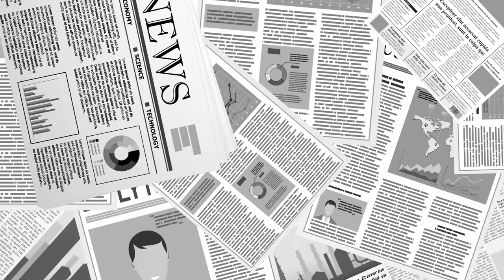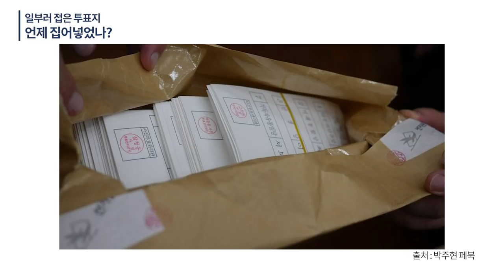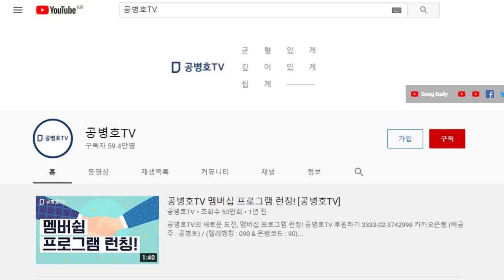접은 것도 중요하지만, 그것 못지 않게 중요한 것 / '언제'인가라는 점 [공병호TV]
Bitcoin : 3MTW849AkP2ftLeSK2teZHMmzLu7Z83s9U